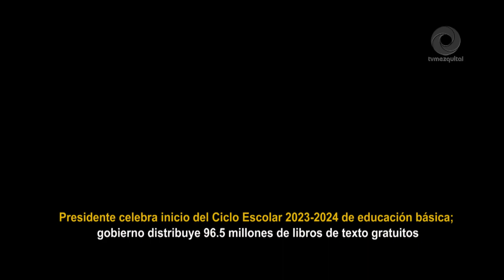AMLO celebra inicio del Ciclo Escolar 2023 2024 de educación básica; Gob. distribuye 96.5 millones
Presidente celebra inicio del Ciclo Escolar 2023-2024 de educación básica; gobierno distribuye 96.5 millones de libros de texto gratuitos